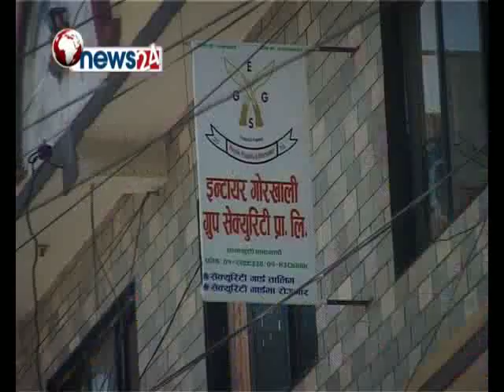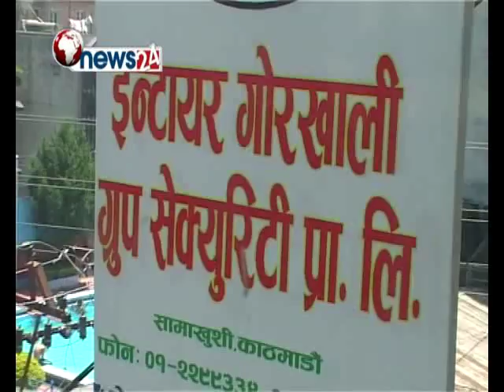Security Guard Training Center Report | Security Guard Company in Nepal | Bimal Tamang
Bimal Tamang is a Politician | Instructor | CEO and Founder International Creative Academy and Network Pvt. Ltd.
We are providing many kinds of Training like Public Speaking, Motivation, Languages, Life Science, Life Management, Computer, Yoga, Agriculture, PSBD, PSCOD, DPS, and SIRA Security Guard.

NSI,PSBD,DPS security training Centre
security job
security certificate
security experience letter
PSCOD, PSBD,SIRA Security Guard Preparation Class